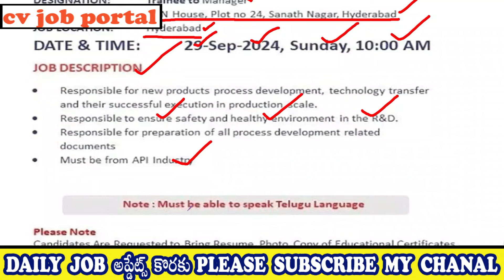LATEST PHARMA JOBS VACANCY IN HYDERABAD & VIZAG | CV JOB PORTAL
10th pass jobs,
online jobs,
vizag jobs,